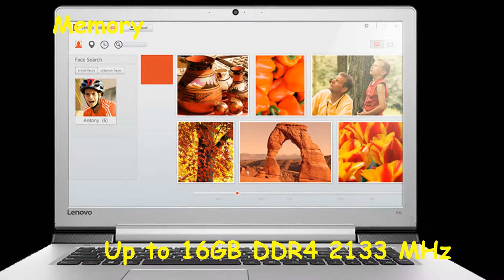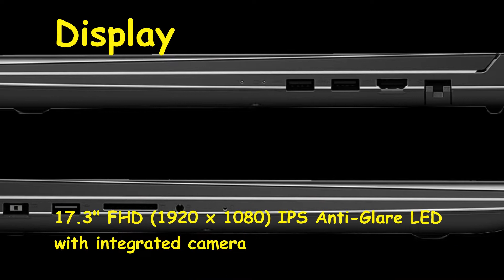Lenovo Ideapad 700 Laptop review Specification And Characteristics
Description

Tech Specs
Specifications may vary.
Processor: Up to 6th Generation Intel® Core™ i7-6700HQ Processor (2.60GHz 6MB)
Operating System: Windows 10 Home
Graphics: Up to NVIDIA® GeForce® 940M 2GB
Memory: Up to 16GB DDR4 2133 MHz
Webcam: 720p
Storage: Up to 1TB 5400 RPM + 256GB PCIe SSD
ODD: External DVD Recordable
Audio: Premium Stereo Speakers powered by Dolby® Home Theater®
Battery: Up to 4 Hours
Display: 17.3" FHD (1920 x 1080) IPS Anti-Glare LED with integrated camera
Dimensions (W x D x H): 16.46" x 11.14" x 0.98" / 418 x 283 x 25 (mm)
Weight: Starting at 5.95 lbs (2.7 kg)
Physical Security: Kensington Lock Slot
WiFi: Intel® Dual Band Wireless-AC (1x1) 3165 + Bluetooth® 4.0
Connectors: 2 x USB 3.0
                       1 x USB 2.0
                      Audio Combo
                      HDMI™-out
                      RJ45
                      4-in-1 Card Reader (SD, SDHC, SDXC, MMC)